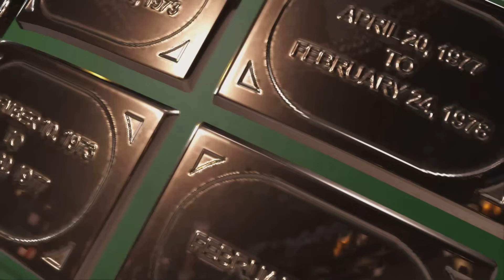WWE 2K24 - The Rock vs. Ronda Rousey - Amazing Wrestling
Ronda Rousey is an American professional wrestler, actress, author, and former mixed martial artist and judoka who has been signed to WWE as a wrestler since 2018. Her longstanding nickname, "Rowdy", was inherited from late professional wrestler Roddy Piper.

After becoming the first American woman to earn an Olympic medal in judo by winning bronze at the 2008 Summer Olympics, Rousey began pursuing a career in mixed martial arts (MMA). She won her MMA debut for King of the Cage before going to Strikeforce, where she became the last-ever Strikeforce Women's Bantamweight Champion before the Ultimate Fighting Championship (UFC) bought Strikeforce in 2011. She was their inaugural female champion when she was named UFC Women's Bantamweight Champion. Rousey took part in the first women's fight in UFC history when she successfully defended her title against Liz Carmouche at UFC 157. After setting the record for most UFC title defenses by a woman, Rousey had her first professional loss in MMA when she lost her title to Holly Holm. In 2018, she became the first female fighter to be inducted into the UFC Hall of Fame.

In 2018, Rousey began a career in professional wrestling, signing a contract with WWE. She debuted at WrestleMania 34, and later won the Raw Women's Championship, her first WWE and professional wrestling title, at SummerSlam. She then headlined the inaugural WWE all-women's pay-per-view event when she successfully defended her title against Nikki Bella at WWE Evolution. Rousey had her first WWE loss when she lost her title in the first-ever women's WrestleMania main-event to Becky Lynch in a triple threat match at WrestleMania 35; this left her reign as Raw Women's Champion as the second-longest in the title's history at 231 days.

She has also enjoyed success as an actress and author, appearing in the films The Expendables 3 (2014), Furious 7 (2015), and Mile 22 (2018), and releasing her autobiography My Fight / Your Fight in 2015.

Rousey is the only woman to win a championship in both the UFC and WWE, as well as the only woman to headline a pay-per-view event in both companies. Rousey was voted the best female athlete of all-time in a 2015 ESPN fan poll, and Fox Sports described her as "one of the defining athletes of the 21st century.

Fighting style

In a 2012 interview before her first match with Miesha Tate, Rousey said: "When I was doing judo my main advantage was my conditioning and my pace; I used to wear people out." She had taken to heart a quote from Ryoko Tani to fight every five seconds as if it was the last five seconds of the match.

A decorated judoka, Rousey typically grounds an opponent with hip throws and sweeps, then seeks to finish with strikes or submissions. From top position, she usually attacks with punches from side control; in rear position, she often secures a back mount and attacks with head strikes. Rousey is right-handed, but is a left-handed judoka fighting in an orthodox stance as a striker.

Rousey's favorite MMA fighter is Fedor Emelianenko, whose fighting style she works to emulate.

Rousey is well known for her skill in grappling and is particularly noted for her string of victories by armbar. Against accomplished strikers, such as Julia Budd and Sarah Kaufman, Rousey has typically brought the fight down and sought a quick submission. Only powerful grapplers, such as Miesha Tate and Liz Carmouche, have been competitive with Rousey on the ground.

During early fights in her MMA career, Rousey mainly used striking to set up judo. She became a more proficient striker following her UFC debut, leading to her first wins by way of stoppage. While standing, Rousey normally uses jabs, knees, and overhand rights. She seldom stood side on with a set boxing stance, but would square up to the opponent, while still generating strong striking power, especially when near the fence, or clinching opponents with the left hand to close the distance.

While discussing her signature armbar in an interview, Rousey noted that her judoka mother jumped on her every morning to wake her up with armbars.

Rousey is notable for introducing trash talking to women's MMA. In many interviews Rousey has used harsh language and openly downplayed the abilities of her opponents, which she explains as a way to generate more publicity for the sport.